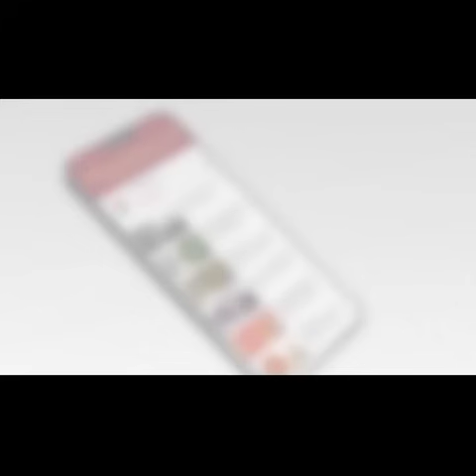NUTAN VARSH MANTRA by Jainacharya Ratnasundersuri Maharaj Saheb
LIFE SAVING GUIDANCE Discourse by JainacharyaRatnasundersuri Maharaj Saheb
Exclusive LIVE by RATNATRAYEE TRUST

Till today he has written more then 353 books in his mother tongue gujarati.

Gurudevshris best seller books include LAKHI RAKHO AARAS NI TAKTI PAR, ZHER JYARE NITRI JAI CHE which have brought about a sea change in the lives of many across the globe. Many of his books have been translated into various languages such as English, Hindi,Marathi,Urdu,French etc. and more then 80 Lac copies of his books are spread throughout the nation.

Being a Jain saint, author follows very hard rules and regulations. He walks bare foot and has not taken bath since 1967, when he adopted Saintship which is called "DIKSHA" He does not eat and drink after sunset till sunrise.

Rajpratibodhak by Gachadhipatishri Jaygoshsurishwarji Maharaj Saheb
Padma Bhushan Awardee - 2017
Golden book of world records Awardee on 275 books